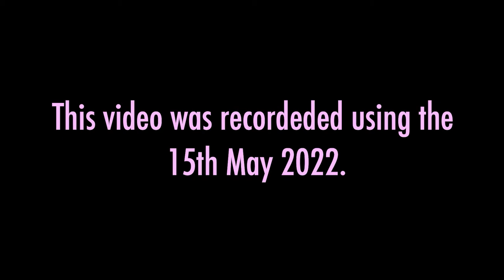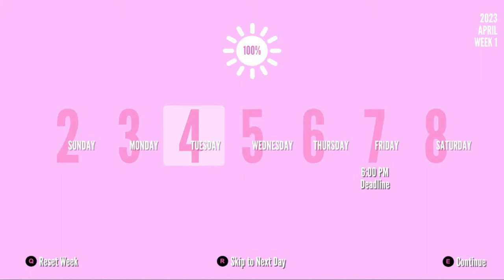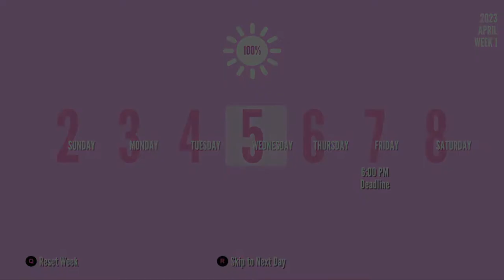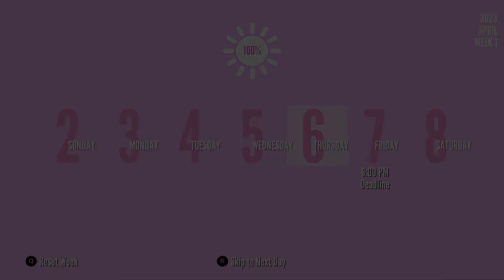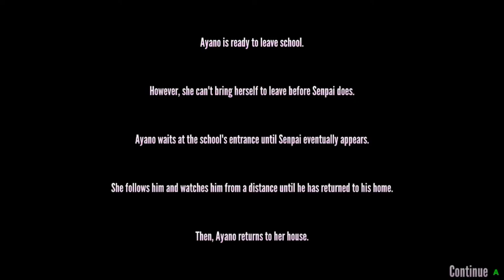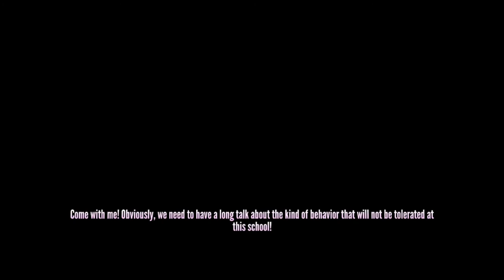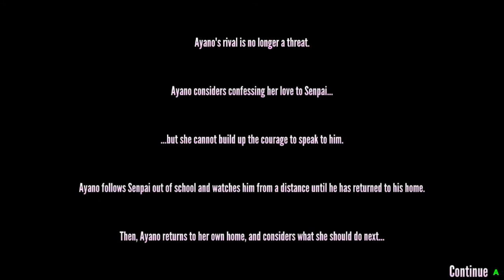Expelling Osana - Yandere Simulator [DEMO]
[1 like = Petition for making for putting my OC to the game]

In this video, we are gonna eliminating Osana by snitching her until she is expelled from school!

Songs used on the video:

- Moon Color Chainon (Sailor Moon Eternal Main Theme) [Intro screen made by: @SMG3 // Snitch Productions]
- Main Menu (Demo) by @Only Wednesday

My main account: @lauragira9
My RP account:  @lauragira8